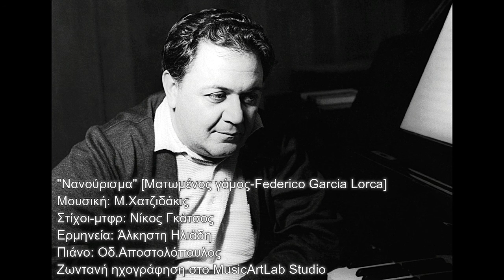Νανούρισμα - Άλκηστη Ηλιάδη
"Ματωμένος Γάμος" - Federico Garcia Lorca
Μουσική: Μάνος Χατζιδάκις
Στίχοι: Νίκος Γκάτσος
Ερμηνεία : Άλκηστη Ηλιάδη
Πιάνο: Οδυσσέας Αποστολόπουλος